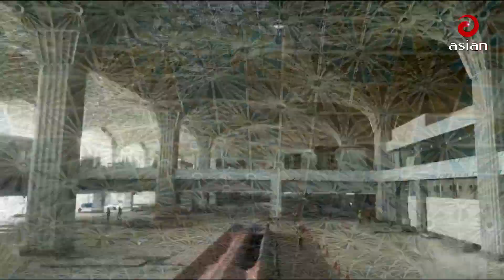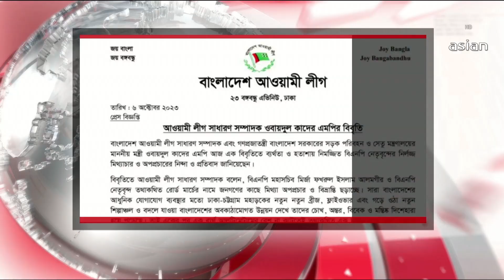সন্ধ্যা ৬টার সংবাদ | এশিয়ান নিউজ | ০৬ অক্টোবর ২০২৩ | Asian TV